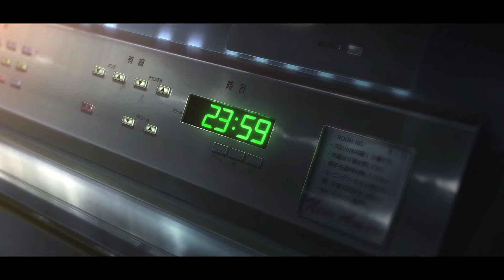Encore - Srotoshinni X Weathering With You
Comment "lovesongs" if you're reading this

Thanks💖